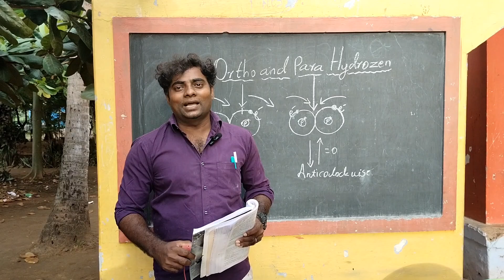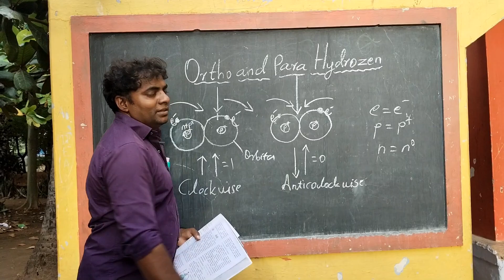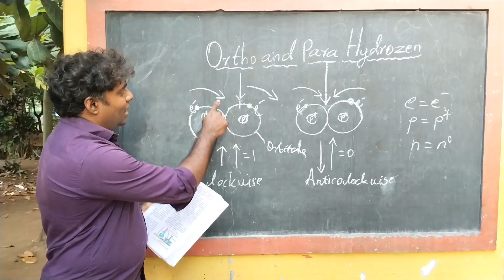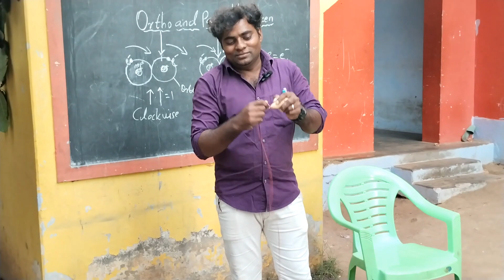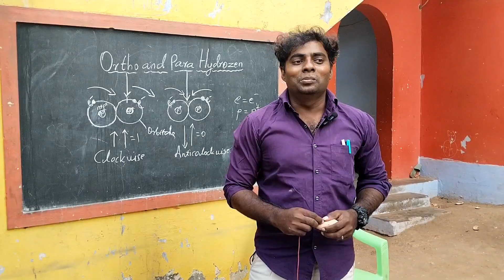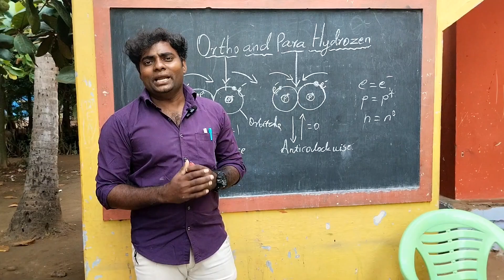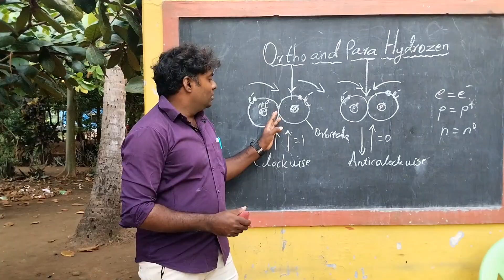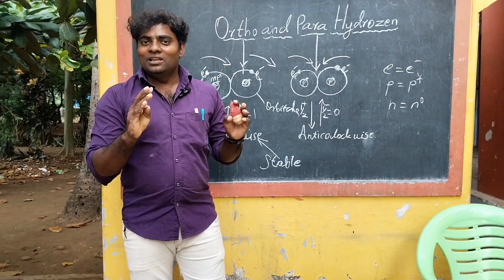Ortho and para hydrogen neuclear spin moments